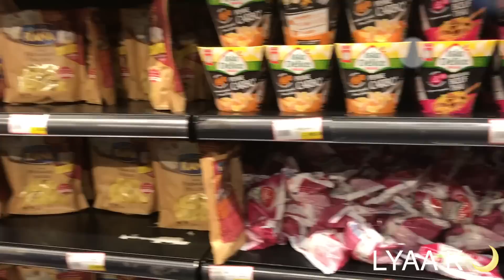ROUTINE RAMADAN 🌙 Vlog 🕌 Une Journée avec moi et bébé ☆ Recette ☆ Courses ☆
🌙 HELLOOOO!!! On se retrouve pour un Vlog spécial Ramadan !

Brochette crevettes 🌙

500G Crevettes
1/2 Oignions
1 cuillère a café SEL / POIVRE / PAPRIKA / AILS
1 cuillère a café concentré de tomate
Sauce piquante
Persil

Bourek Poulet Curry Boursin 🌙

2 Escalopes
1 Oignions
1 cuillère a café SEL / POIVRE / Ails / Basilics
2 cuillère a café CURRY / CURCUMA / PAPRIKA
1 grosse cuillère de Boursin
1Fromage hamburger
Cube de pomme de terre
Persil

Ps : Dans chaque bourek je rajoute un petit morceau de Kiri avant cuisson  ;)

LIKE pour plus de vlogs / recettes

☆ DISCLAMER ☆

Certains produits peuvent être reçus gratuitement, cela n'influence en rien chacun de mes avis, qu'ils soient positifs ou négatifs.

♡♡♡♡♡ XOXO ♡♡♡♡♡